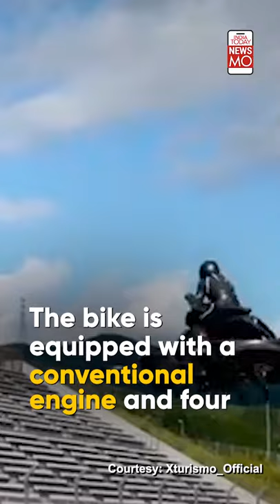Xturismo Limited Edition: Japan Launches The World's First 'Flying Bike'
Straight out of Sci-fi movie, Japan has launched the world's first flying bike named Xturismo Limited edition. No, we are not kidding. Watch yourself.